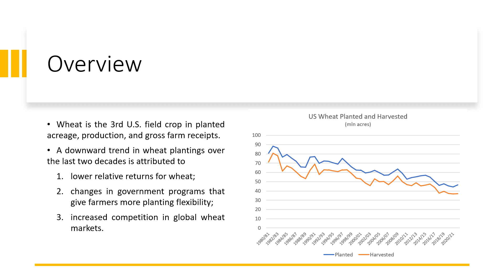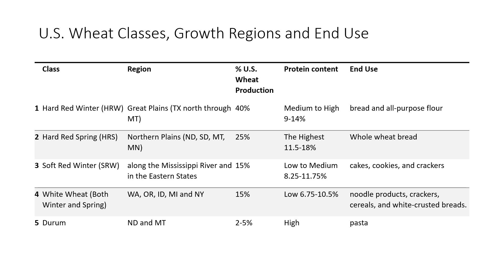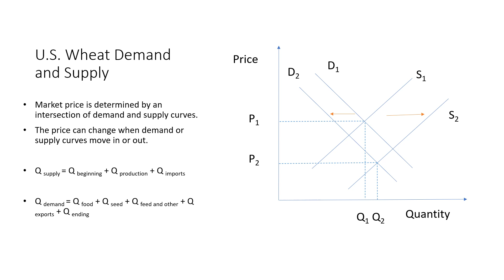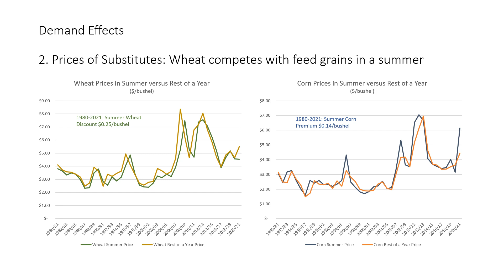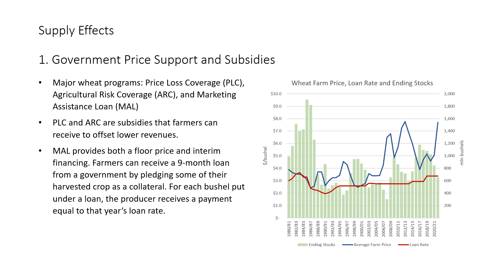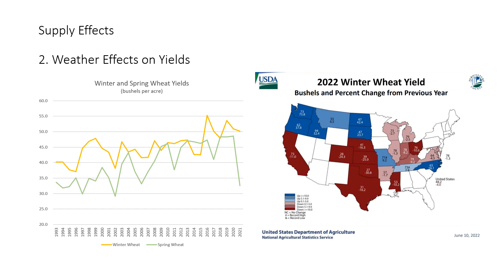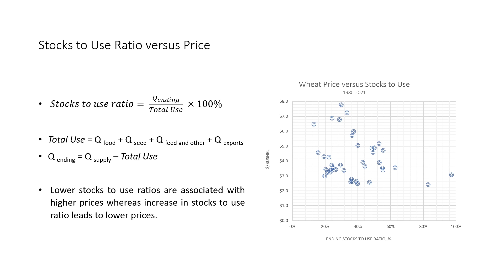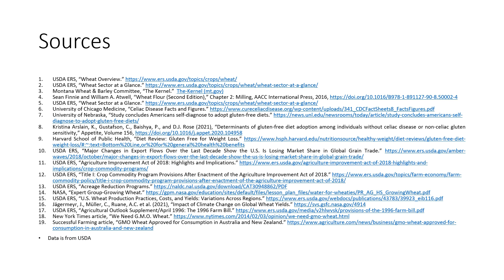U.S. Wheat Market 101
Learn about the basics of U.S. Wheat Market, its demand drivers such as consumer preferences, prices of substitutes, and international trade, and its supply drivers such as government support programs, weather and land diversion to other crops. Discussion includes wheat consumption decline due to switch to gluten free diets, why there is no commercially grown GMO wheat in U.S., how farmers choose to plant genetically engineered crops and other. Five wheat classes: hard red winter, hard red spring, soft red winter, white wheat, and durum, their production and end use are summarized. A formula to convert wheat  price per bushel into a flour price per pound is provided.